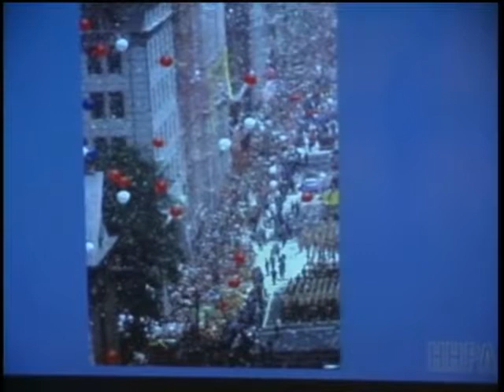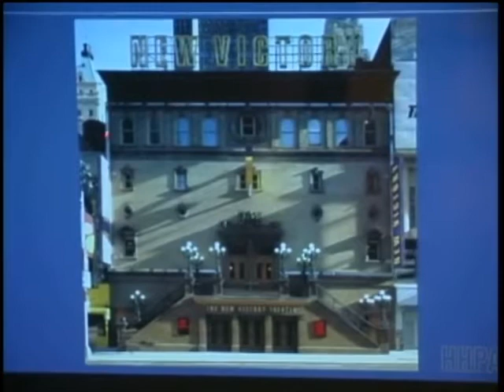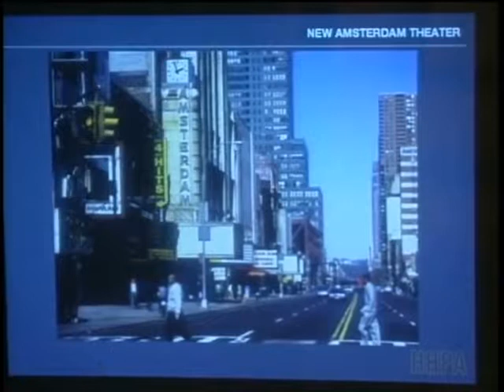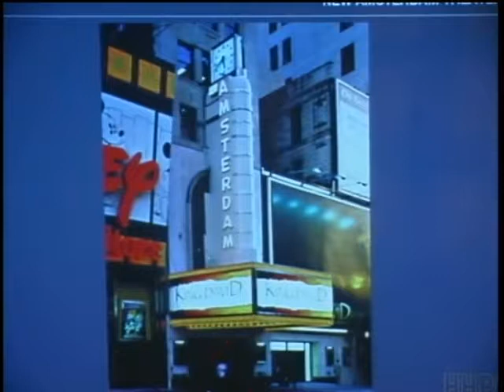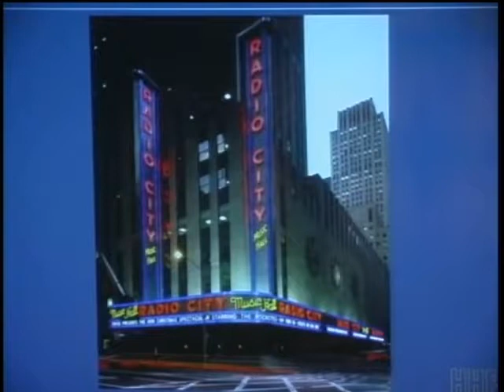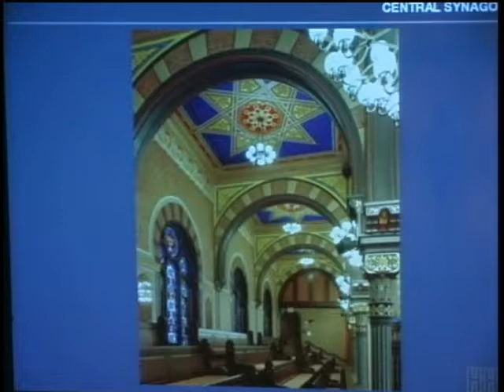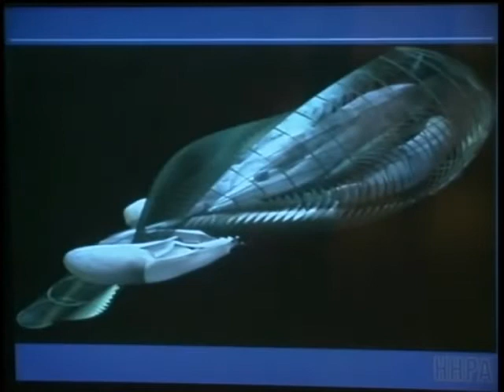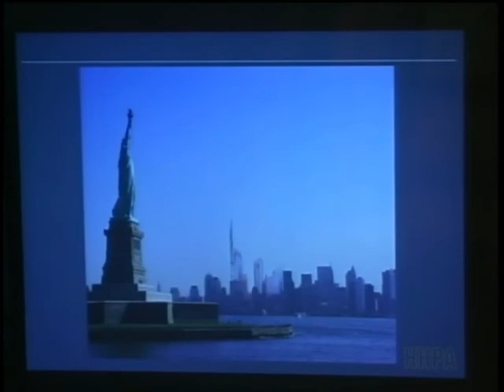Hugh Hardy, "Current work", 2003-02-24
Introduction by Tony Costello.; Lecture presented as part of the Guest Lecture Series at Ball State University's College of Architecture and Planning